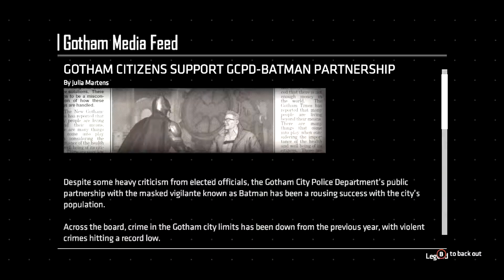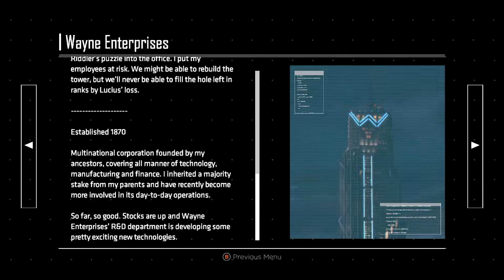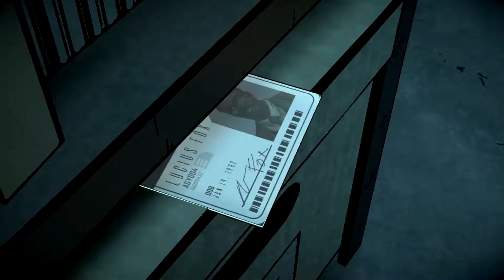Batman: The Enemy Within - Episode 2: The Pact (Full Episode Walkthrough)